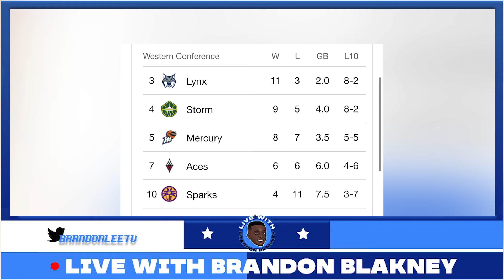DEVASTATING NEWS FOR CAMERON BRINK! WNBA LA SPARKS ROOKIE OUT FOR 2024 OLYMPICS!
Well this sucks...